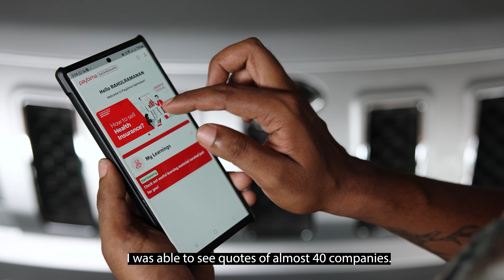Rahul Ramanan | PoSP Mahindra Insurance Brokers | Kannada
Rahul Ramanan, a proud second-generation owner of a pre-owned car showroom, found a way to boost his income and grow his business by joining Mahindra PayBima's Sajhedaari Program. Since 2019, Rahul has been successfully selling car insurance alongside running his showroom, all thanks to the ease and flexibility of the Mahindra Paybima Sajhedaari App.

With access to over 40 insurance companies, Rahul can now offer his customers the best quotes while enjoying the added benefit of growing both his businesses. Watch Rahul's inspiring journey to learn how Mahindra Paybima Sajhedaari helped him earn more and achieve his goals with zero hassle!